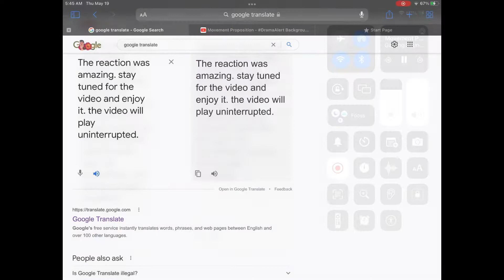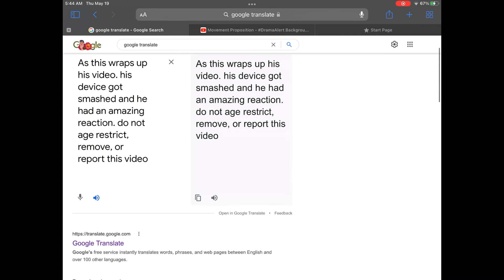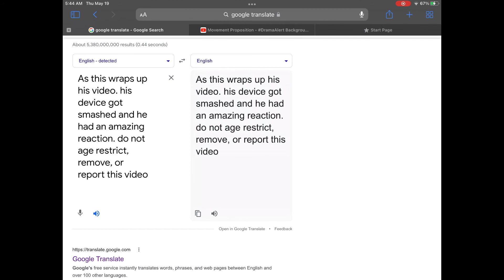Boy is a little snitch to his big brother. You won’t believe what happens next.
A teenager destroys a kids electronic due to his brother being a little snitch
CREDIT: WaterLugo98 Lugo
That video has been taken down for violating YouTube’s Community Guidelines, As a result I reuploaded it to my channel.